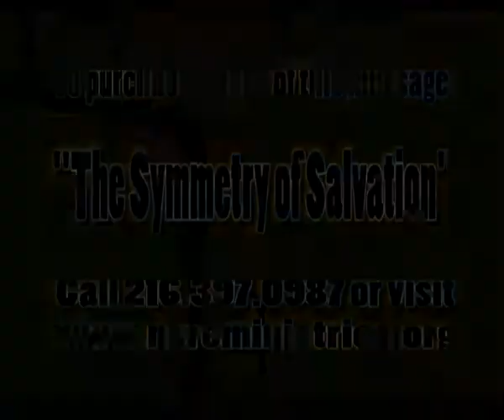The Symmetry of Salvation Pt.3_1 by Dr. Darrell C. Scott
"The Symmetry of Salvation Pt.3_1 - Scripture: Luke 6:9; 7:50; 8:48,50; 17:19; 18:42; 19:1-10. Re-ignite the fire of your salvation and walk with God as you listen to this powerful, soul stirring message ministered by Dr. Darrell C. Scott.